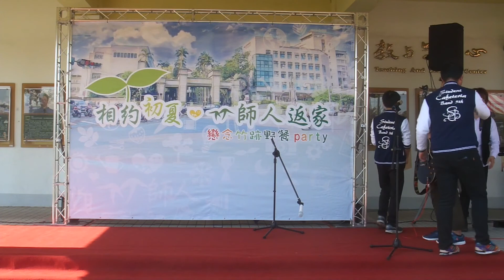106年4月28日（週五）工具人樂團「the voice of tools」，相約初夏．竹師人返校--戀念竹跡野餐Party表演節目！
106年4月28日（週五）工具人樂團「the voice of tools」，相約初夏．竹師人返校--戀念竹跡野餐Party表演節目！